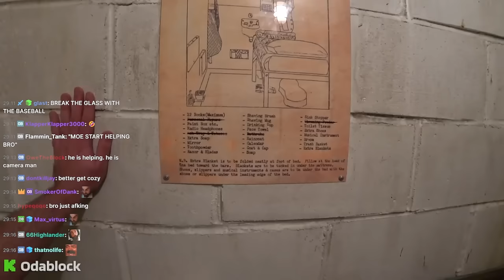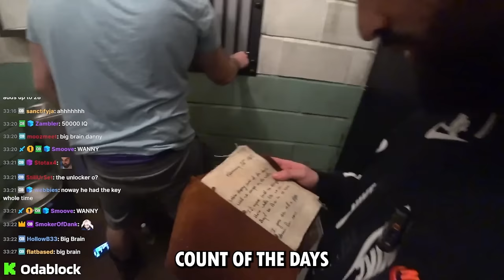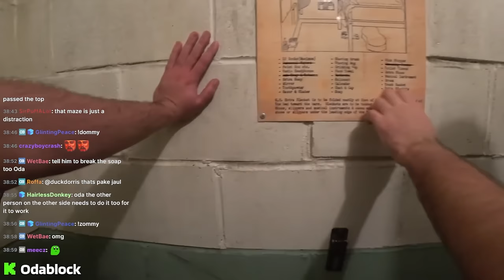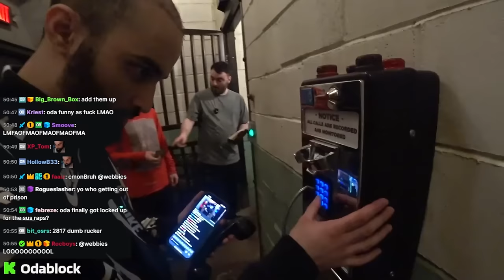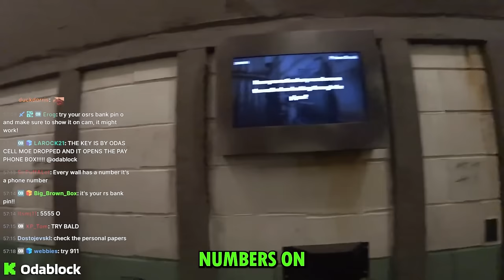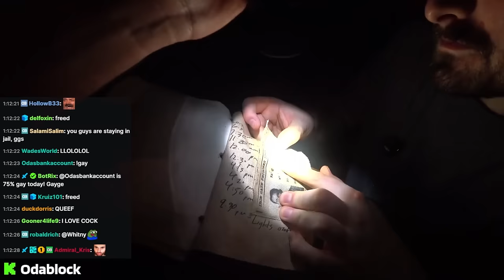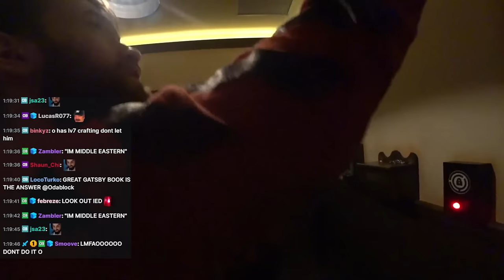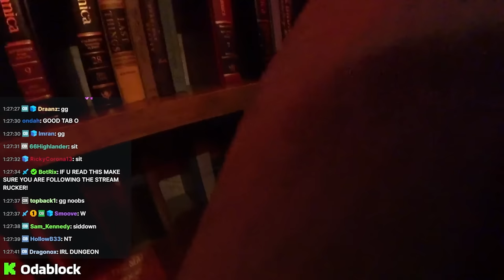Can I Escape Prison with a Bar of Soap?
Will Odablock and the boys escape prison before time runs out? Find out now as Oda attempts the most difficult escape room available.